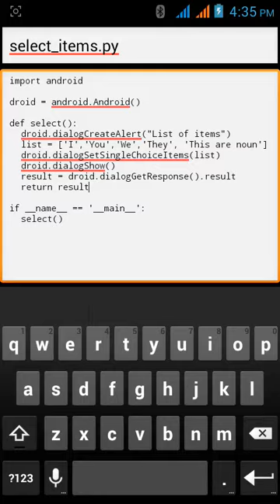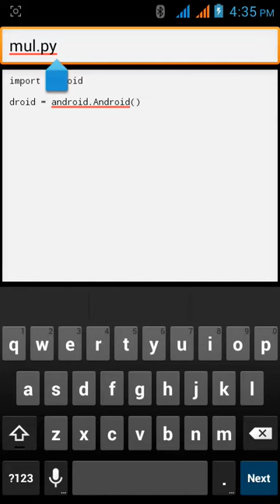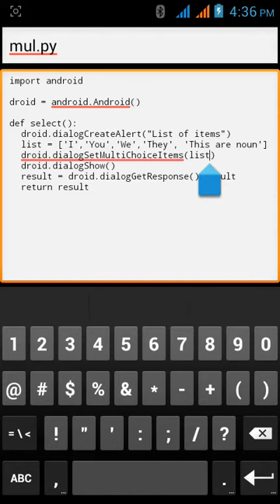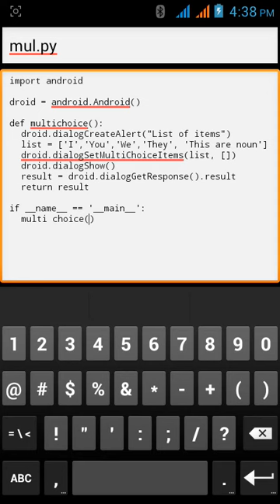Android app in python : DAY 7(2) multiple choice.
This is part 7 second series of my tutorial where I will guide you to make multiple choice ui in python language.

Please hit bell icon.